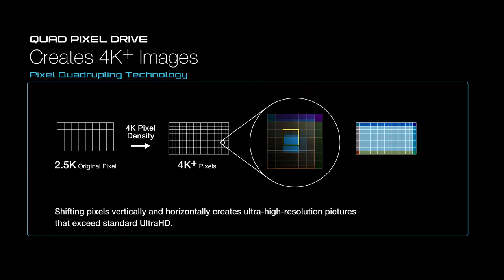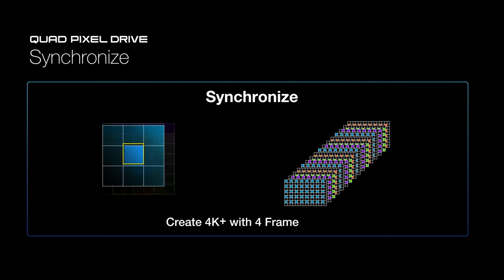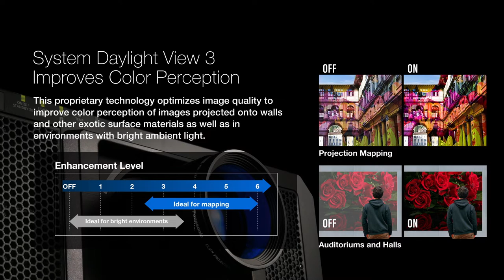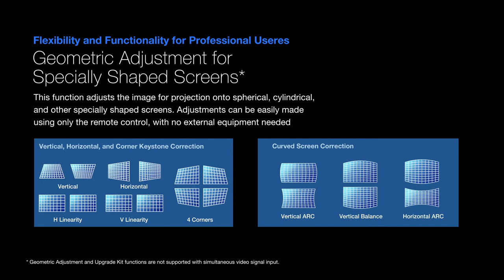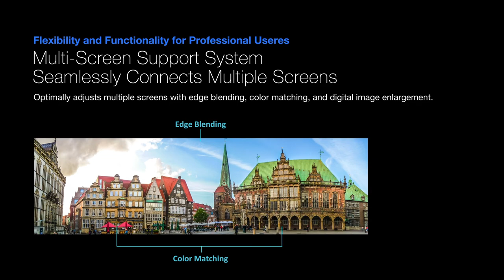Panasonic Projector: 4K+ 3-Chip DLP™ Projector PT-RQ13K Introduction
Add breathtaking 4K+ projection to any venue with the PT-RQ13K, the world's most compact 3-Chip DLP™ Laser projector.